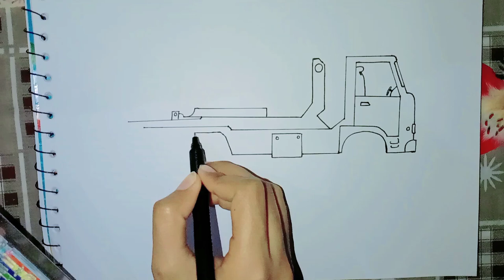how to draw cement mixer truck | easy concrete mixer drawing